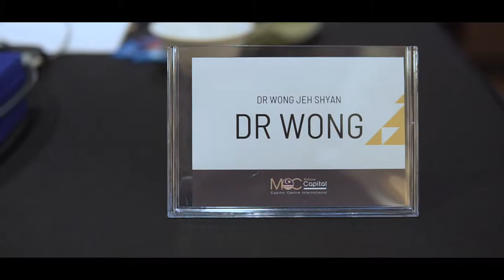MOC Miracles of Capital (the lighter side of this amazing program)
SM 107.  A short snippet of the 1st ever MOC DwiBahasa, program led by Dr Wong Jeh Shyan. Co-Trainer Nash Idrus, Precession Capital Berhad CEO, and Guest Speaker Syed Yasir Arafat, CEO Ekuinas.

This video features the lighter side of the program.